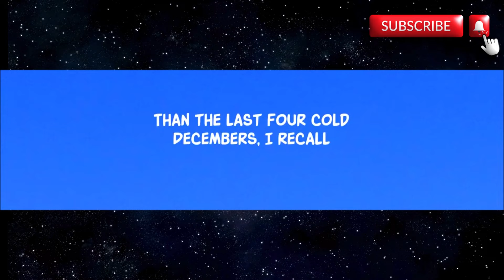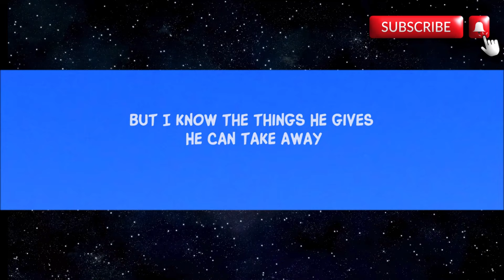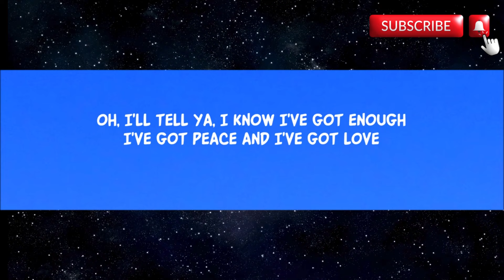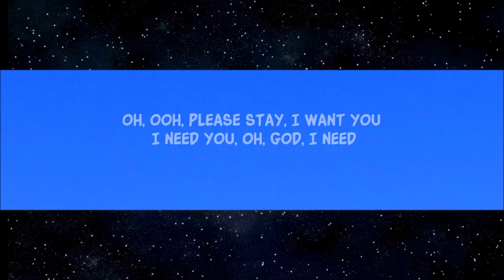Beautiful Things (Lyrics)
"Lyrics:
But I know the things He gives, He can take away

Mmm
Please stay
I want you, I need you, oh, God
Don't take

If everything's good and it's great, why do I sit and wait till it's gone?

Oh, ooh
Please stay

Lyric video for Beautiful Things by Benson Boone on Dan Music